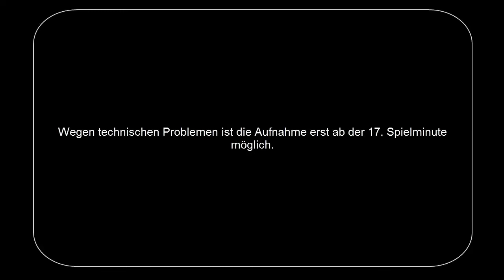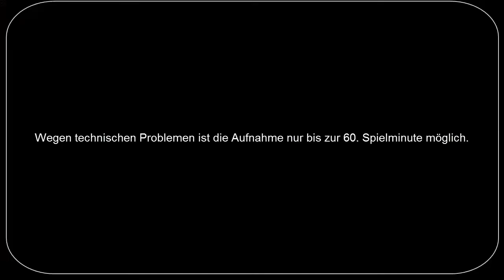Let's Play FIFA 15 #01/FCB-BVB/mit Leon und Felix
In diesem Video Let's playen wir FIFA 15.
Leider gibt es ein paar technische Probleme, aber wir hoffen es gefällt euch trotzdem ;)
Mit Felix und Leon auf der PS4